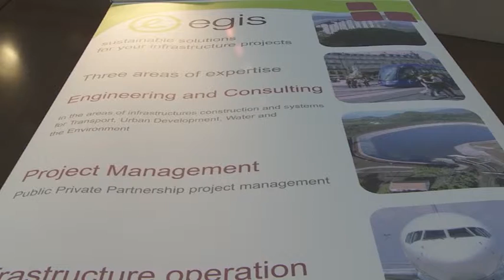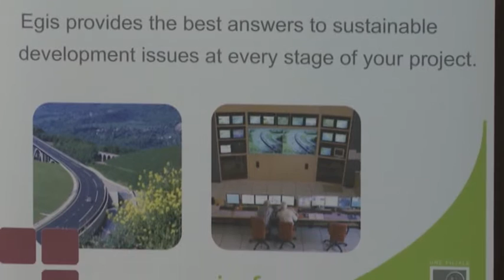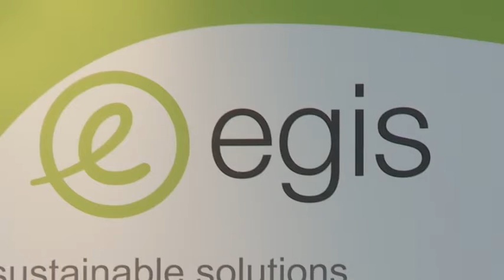2011-06-15 EGIS ROAD OPERATION CROATIA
15.lipnja 2011. u Zagrebu je  održano svečano uručenje certifikata sustava za upravljanje energijom EN 16001:2009. tvrtki EGIS ROAD OPERATION CROATIA d.o.o
Certifikat EN 16001:2009 podrazumijeva sustav upravljanja energijom kojim se omogućuje kontinuirano poboljšanje energetske učinovitosti, smanjenje troškova energije i emisije stakleničkih plinova.

EGIS ROAD OPERATION CROATIA d.o.o, prva je tvrtka u Republici Hrvatskoj, ujedno i prva unutar EGIS grupacije kojoj je dodijeljen certificiran sustav upravljanja energijom od strane njemačko-američkog certifikacijskog tijela DQ UL MSS, jednog od najrespektabilnijih u svijetu s više od 45000 izdanih certifikata u više od 100 zemalja.